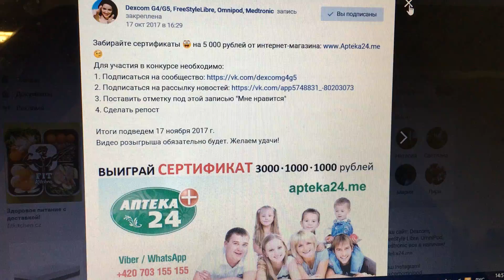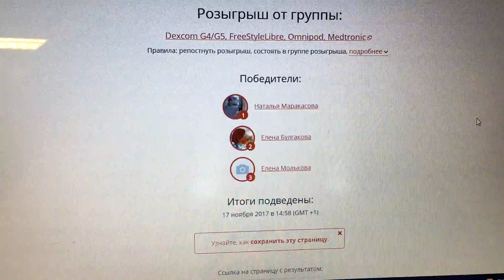РЕЗУЛЬТАТЫ КОНКУРСА!!!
Итоги Розыгрыша Вконтакте 17.11